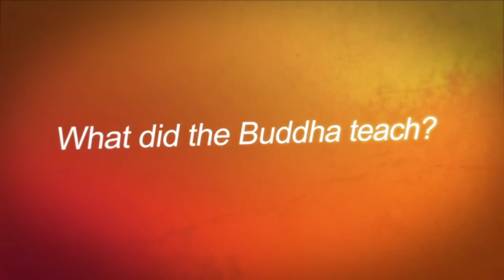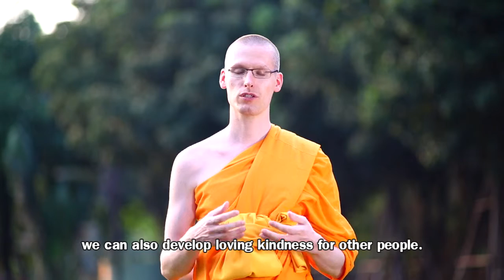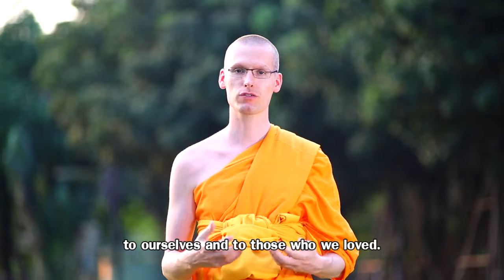048 What is the meaning of love in Buddhism?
Ven Sander Khemadhammo